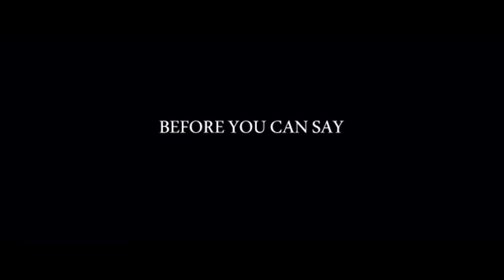Like Crazy (Girl Meets World Trailer) Sabrina Carpenter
Inspired by the P. Parker's trailer "Like crazy".

Team Lucaya or Team Joshaya?